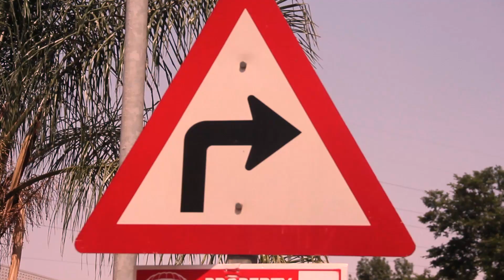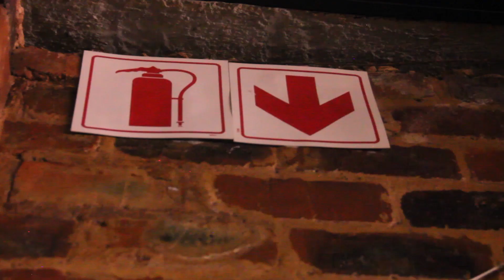LADY DEE - CHIBHAKERA OFFICIAL VIDEO FULL HD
ZIMDANCEHALL OCTOBER 2019 BY TAIWA NATION